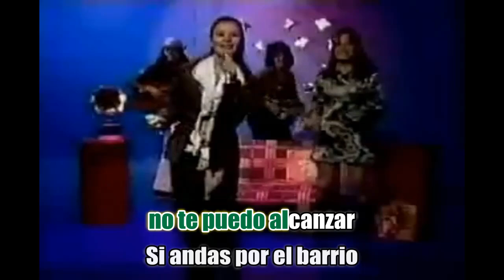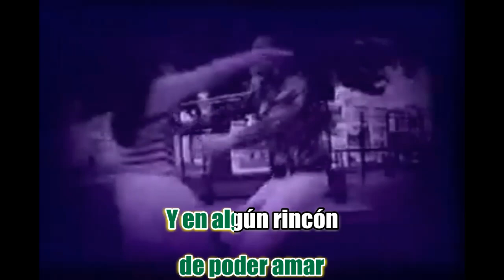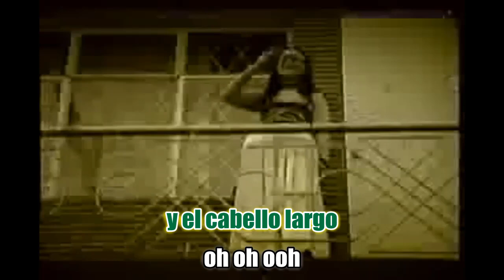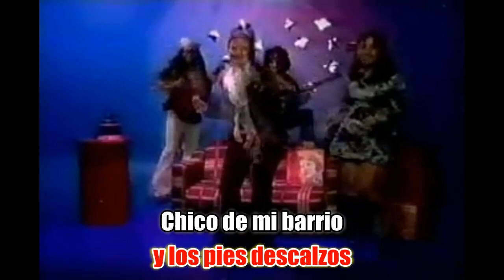Adios chico de mi barrio - Tormenta - Letra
Nesal
Alex10892
Entertainment purposes only
Adios chico de mi barrio
Tormenta
Letra